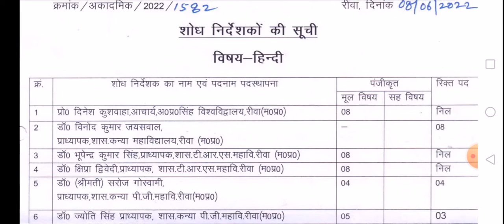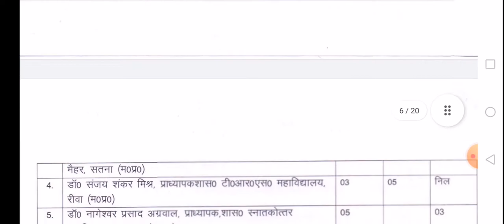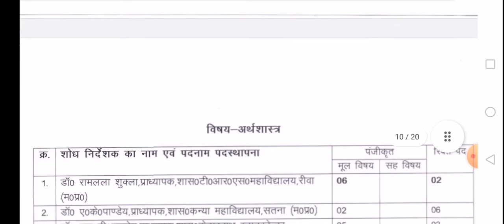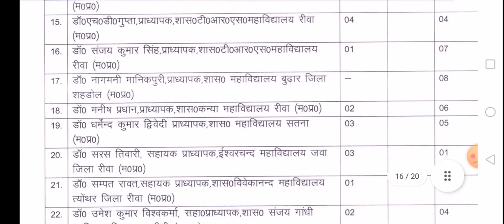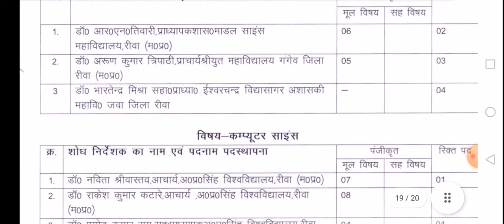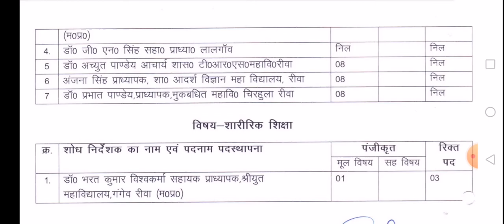apsu rewa PhD guide list 2022 I रीवा यूनिवर्सिटी पीएचडी शोध निर्देशक की सूची 2022